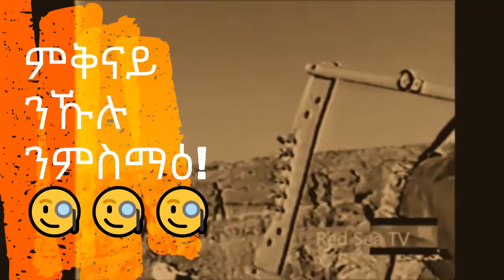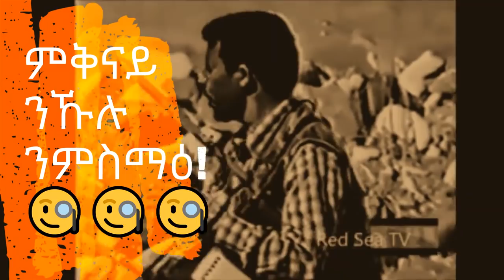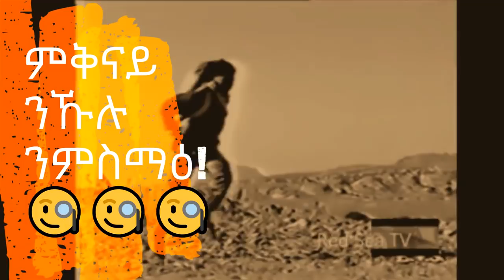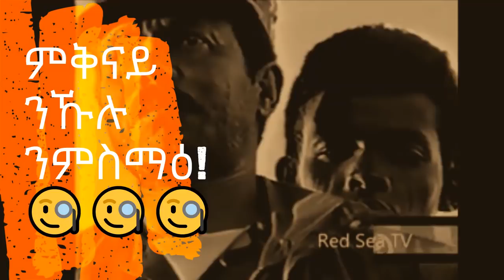The hidden sceret of haile Durea Disclosed